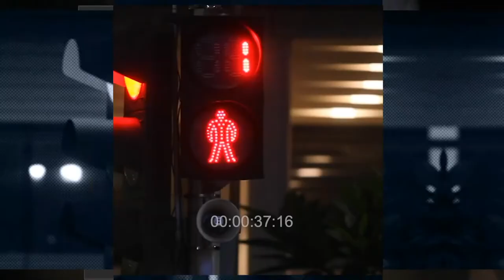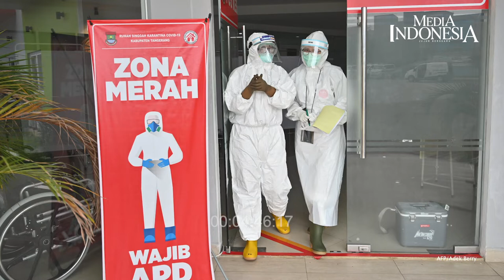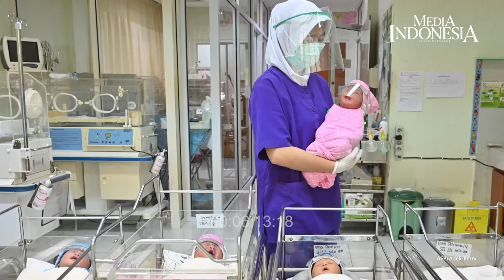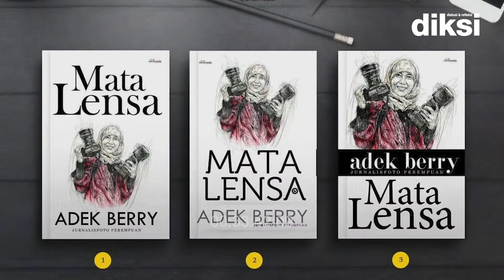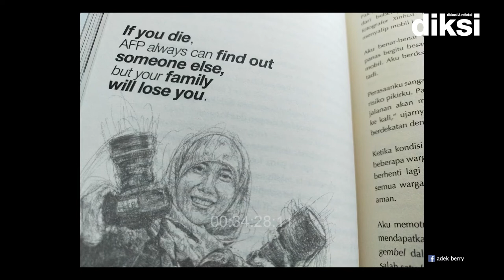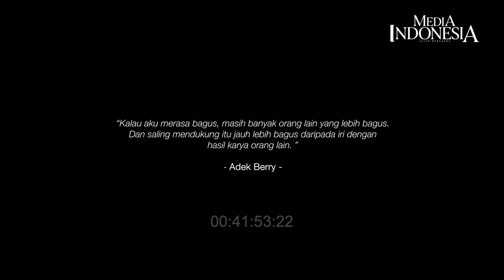Eksklusif: Adek Berry Buka Tips Menembus Ruang Terbatas demi Foto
Bagi Adek Berry, dedikasi pada profesi tidak mengurangi tanggung jawab pada suami dan dua anaknya yang beranjak remaja.

Meski demikian, kerap terjadi ketika dia sedang liburan bersama keluarga, tiba-tiba harus meninggalkan mereka karena ada penugasan mendadak dari tempatnya bekerja.

Ia bersyukur seluruh anggota keluarga memahami profesinya sebagai jurnalis foto yang setiap saat harus siap menerima penugasan liputan.

Selain berkisah tentang profesi dan keluarga, Adek Berry juga berbagi pengalaman meliput pandemi covid-19  mulai dari kasus pertama di Indonesia diumumkan oleh Presiden Joko Widodo pada Senin (2/3/2020) hingga saat ini.